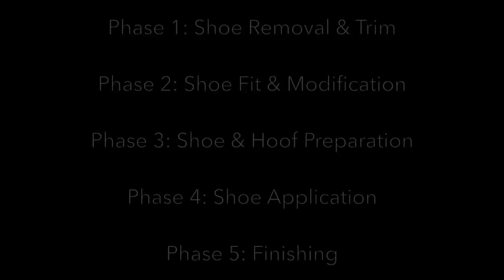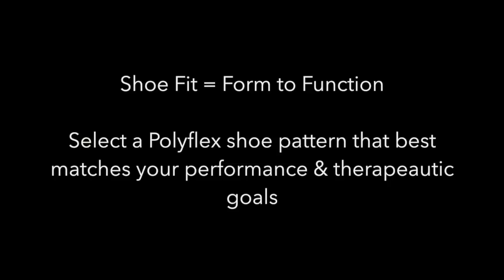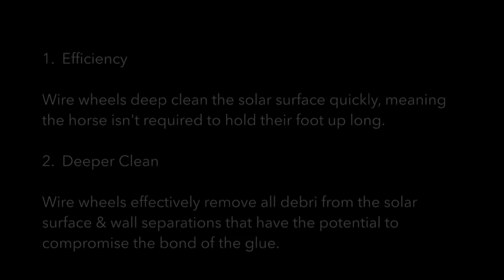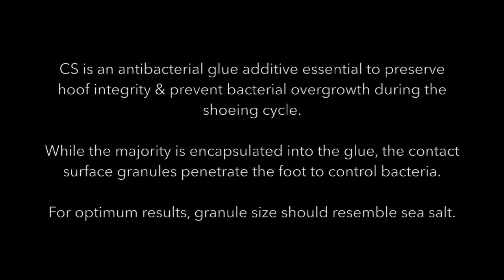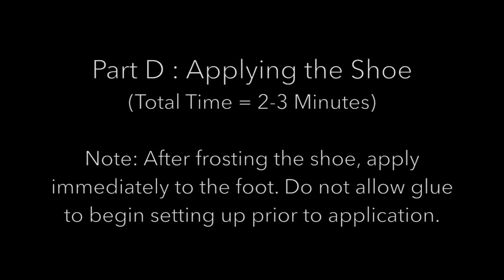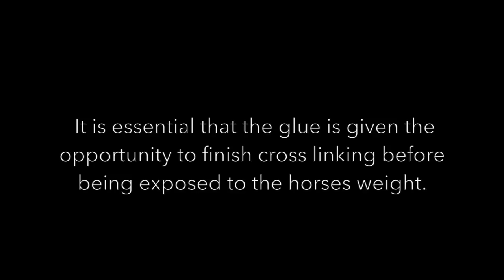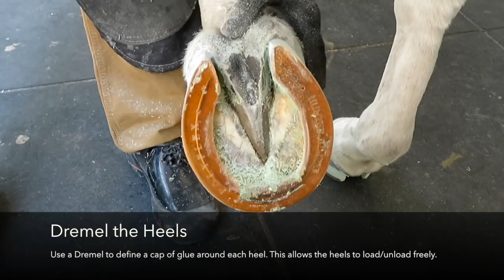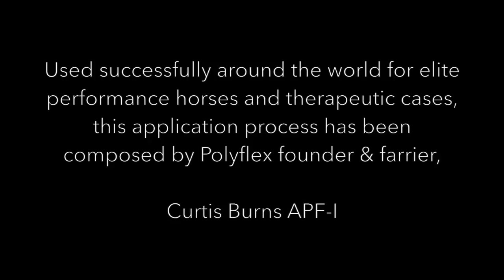Polyflex Horseshoes: Direct Glue On Application Video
An introduction to the direct glue on application process for Polyflex Horseshoes.